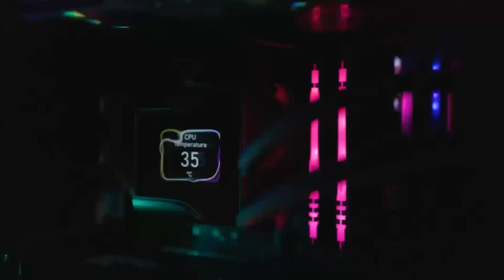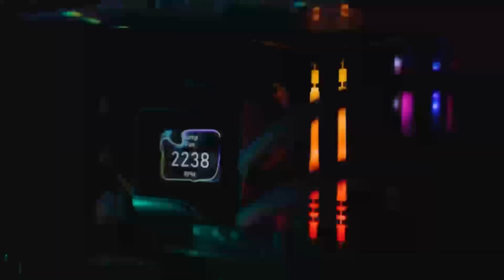Nvidia RTX 5000 Series: 2025 Release Date, Pricing, and Performance Insights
Explore the upcoming Nvidia RTX 5000 Series GPUs, anticipated to launch at CES 2025. This video covers expected release dates, pricing, and performance details for models like the RTX 5090, RTX 5080, and RTX 5070. Learn about potential advancements, including increased VRAM, enhanced ray tracing capabilities, and the introduction of DLSS 4.0. We also compare Nvidia's offerings to AMD's forthcoming GPUs, discussing their impact on gaming and content creation. Stay informed about how these innovations could influence your next PC build.